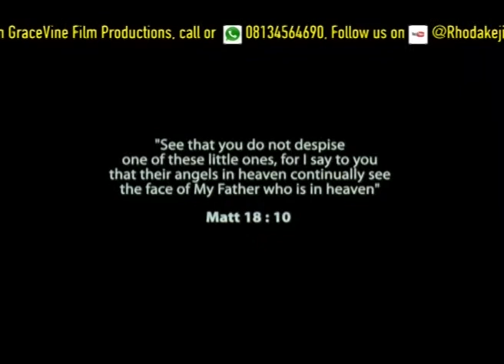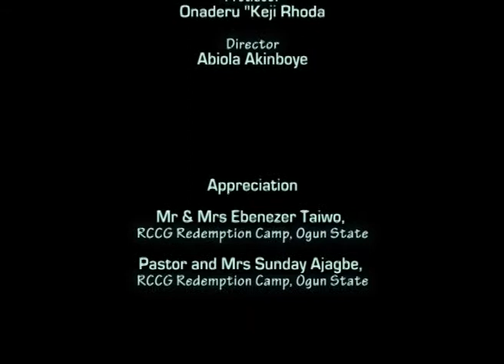The Abuse by Gracevine Film Productions